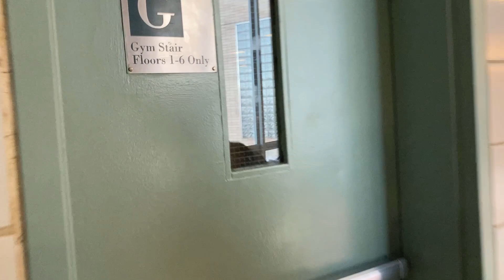Hand Sanitizer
Ummmmmm.